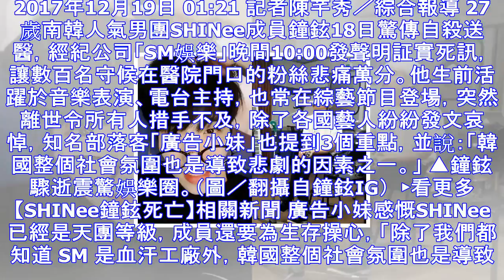鐘鉉過不了這一關… 她揭「南韓偶像3大悲哀」！ | ettoday星光雲 | ettoday新聞雲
2017年12月19日 01:21 記者陳芊秀／綜合報導 27歲南韓人氣男團SHINee成員鐘鉉18日驚傳自殺送醫，經紀公司「SM娛樂」晚間10:00發聲明証實死訊，讓數百名守候在醫院門口的粉絲悲痛萬...